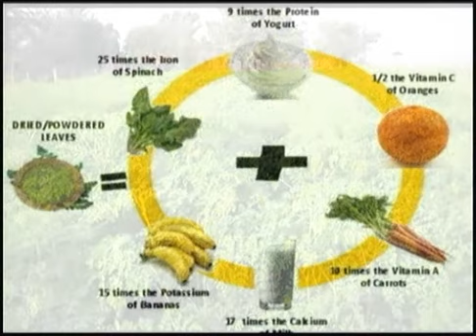ALIANZA DE AMOR INFORMACION EFICAZ 3RA PTE 10 MARZO 2015